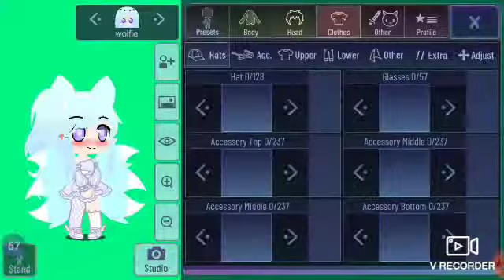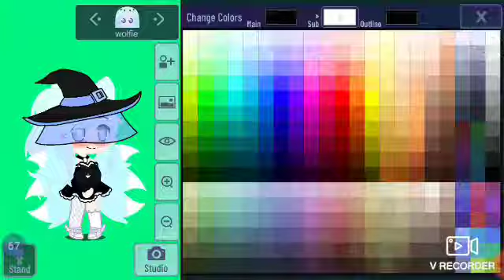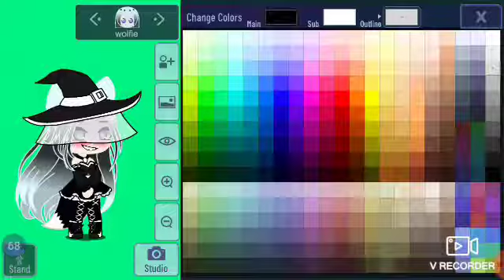Changing my look to a halloween look